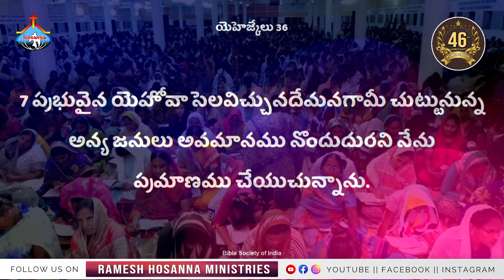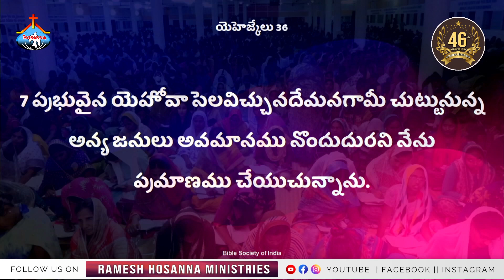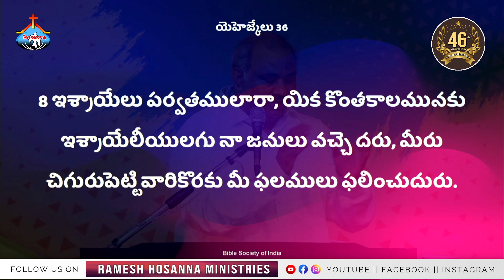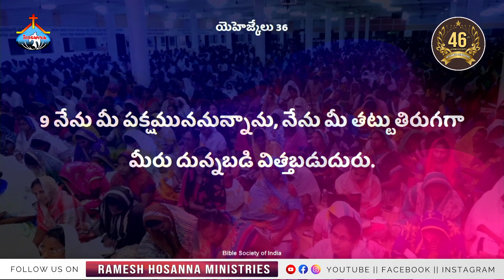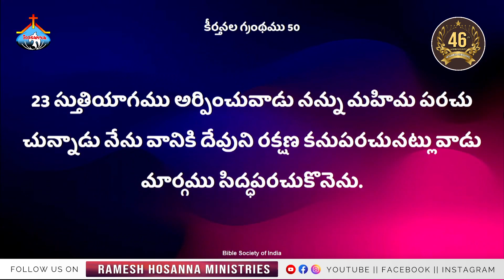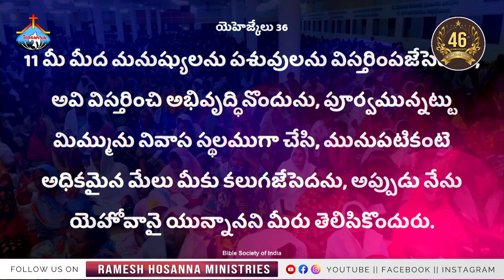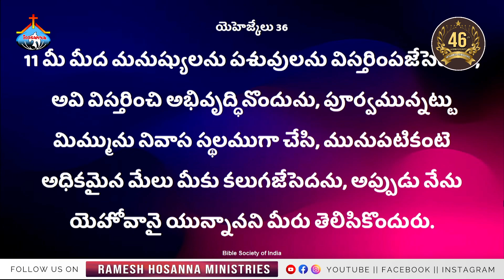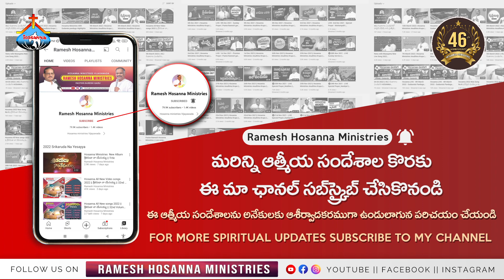46th Anniversary of Hosanna Ministries - Special Message By Pastor.Johnwesley garu